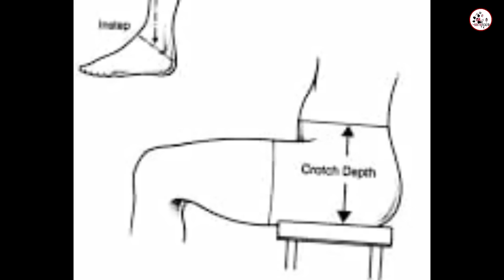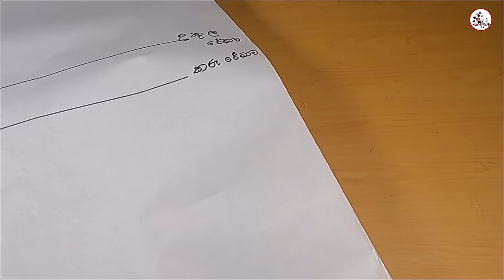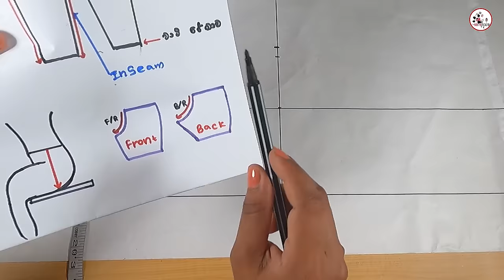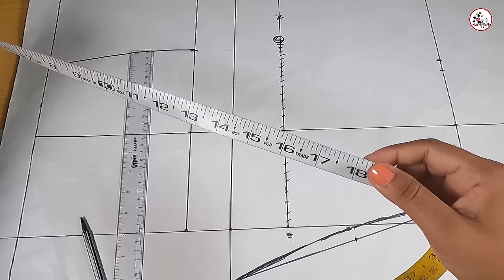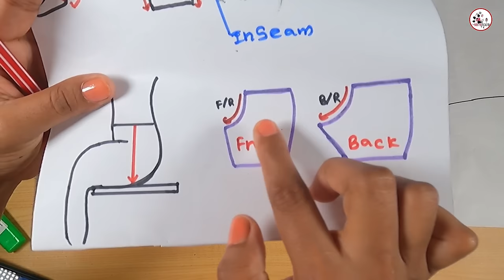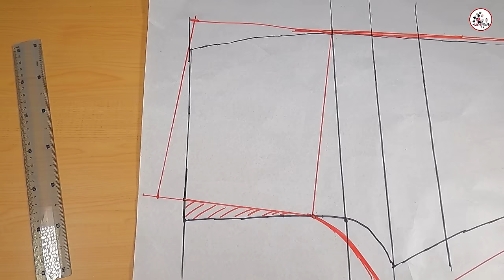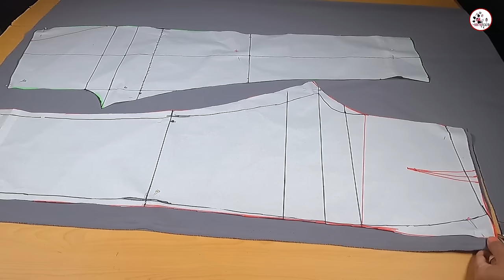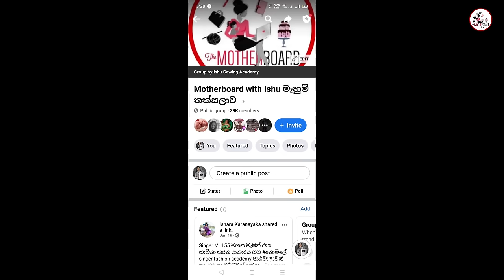How to sew a ladies office pant with fly zipper and side pocket | කාන්තා office කලිසම මහමු.